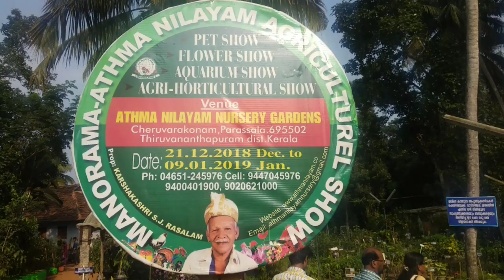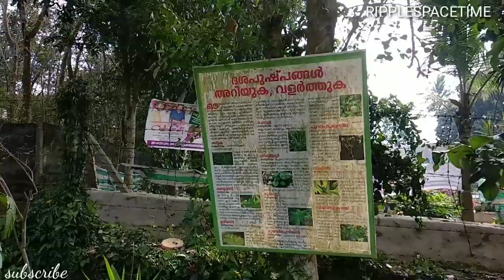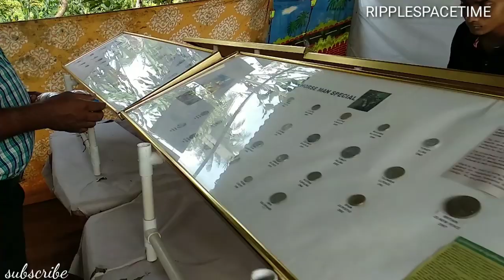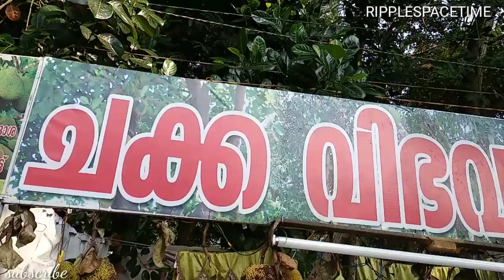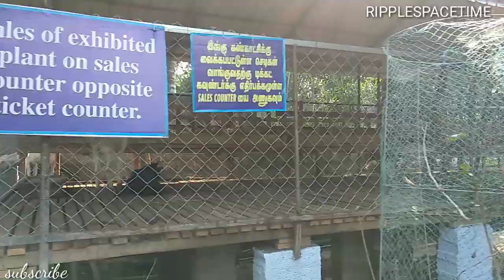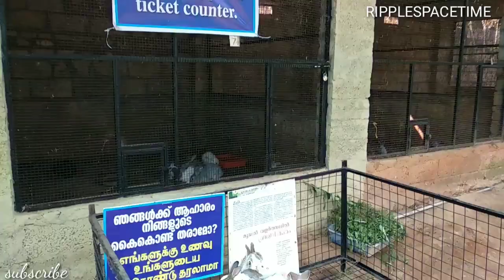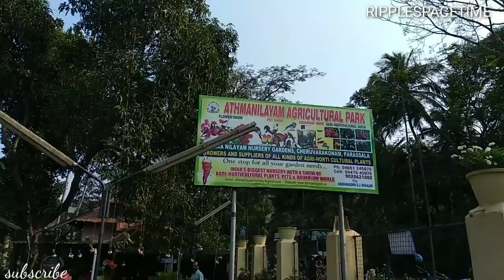Beautiful Farm Visit 🌹🌹🌾Tour visit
Farm Tourism 2019 | Farm Visit | Family Outing | Rare Pets, animal & Plants